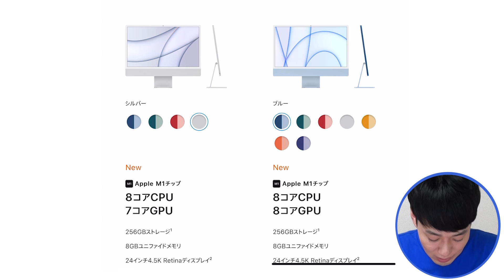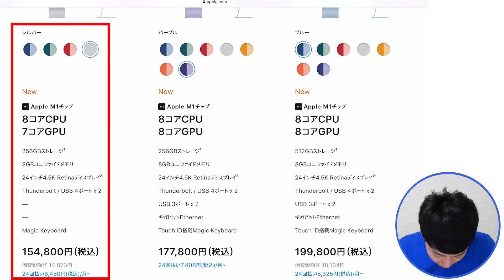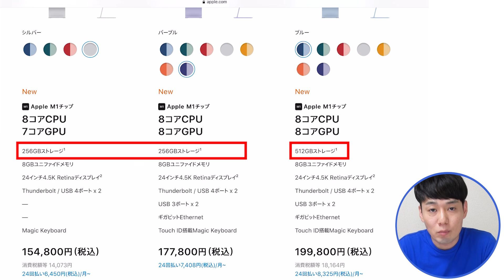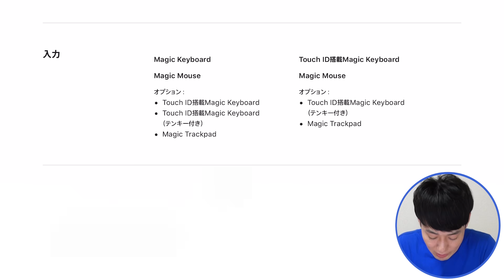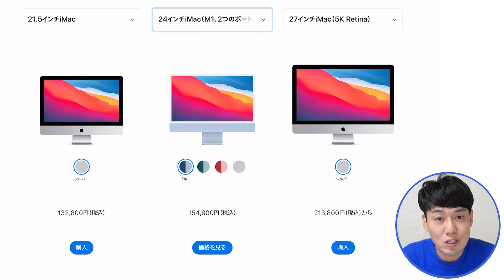新24インチiMac【オススメポイントと選び方】【4/30予約開始】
今回は、4/30予約開始の新型24インチiMacのオススメポイントと選び方を紹介します！
※この動画の内容は公開時点の情報を基にしています。

『iPhone芸人かじがや卓哉のスゴいiPhone12』

『iPhone&Android対応 簡単! 楽しい! はじめてのスマホアプリ完全ガイド』

『iPhone芸人 かじがや卓哉の 今度はスゴいスマホ』

お仕事や講演会･セミナーのご依頼は

かじがや電器店事務局

※世界への発信の為、字幕作成ご協力のお願いPlease help me with the subtitling※